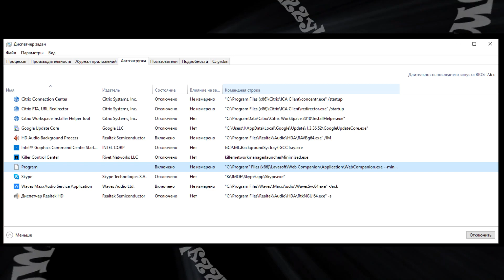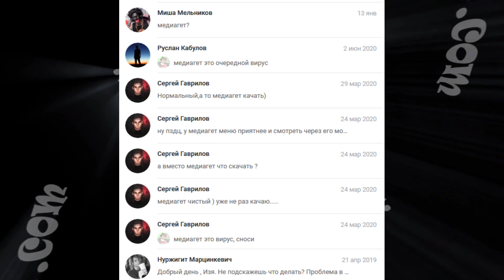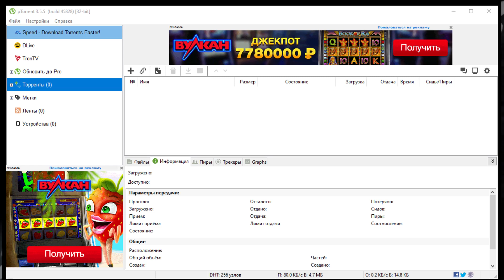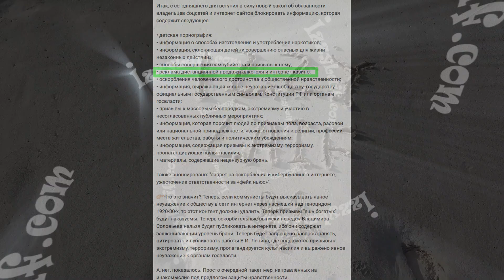💦 Web Companion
Что такое Web Companion и как удалить Program из автозагрузки.